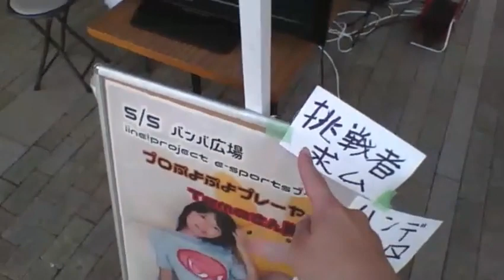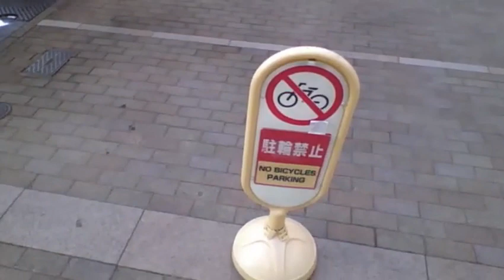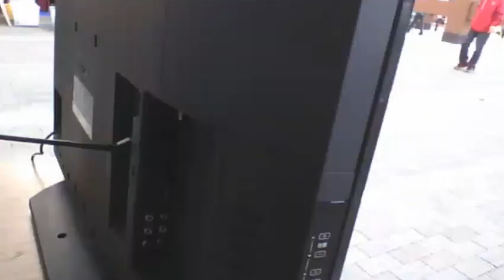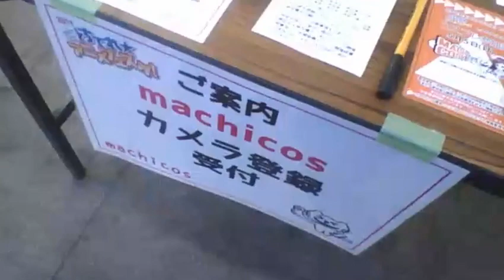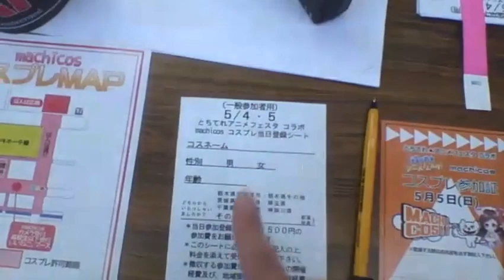#080 とちテレアニメフェスタ2019の様子 【バーチャルセクション】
とちテレアニメフェスタ2019HP

栃木足利 アニメ・コスプレ文化振興 いいねこ。のみせ様